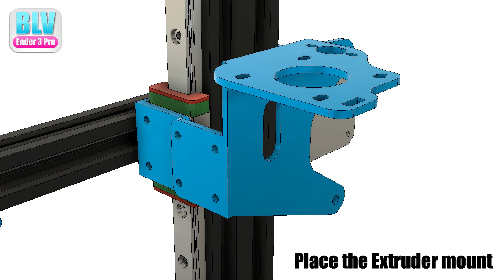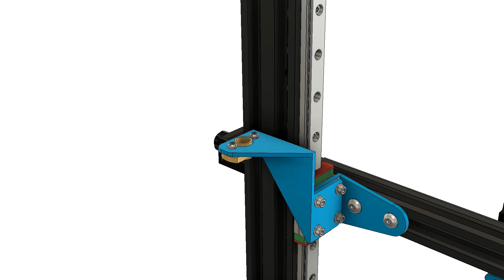BLV ender 3 Pro - Z axis and extruder assembly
This is the Z-axis and extruder assembly video showing how to assemble X Carriage parts
form the BLV Ender 3 Pro project.

This open-source project's main goal meant to take your Ender 3 Pro to the next level.
This time, I have decided to take a different approach and deliver a higher level of accuracy by using fully aluminum CNC machined parts instead of 3D printed parts. this way the parts will be 10 times more rigid and reliable.

Please note: Due to many many requests I am releasing it earlier, but you must give me a few more days to complete the Thingiverse page description with all of the details needed and instructions.

(the link will work after i will publish the project ?)
I believe the Thingiverse page will be published tonight 1/12/19